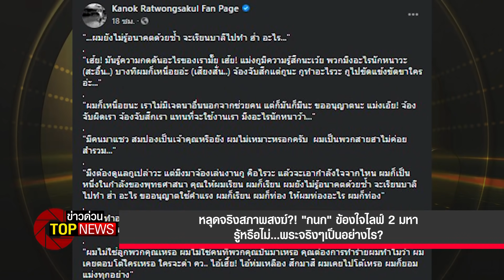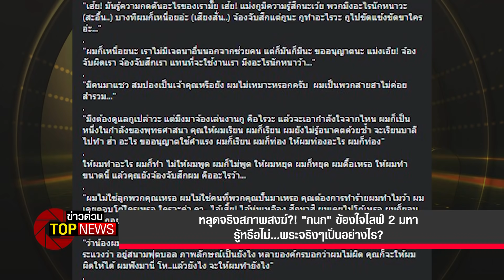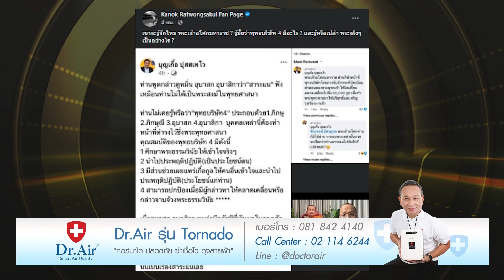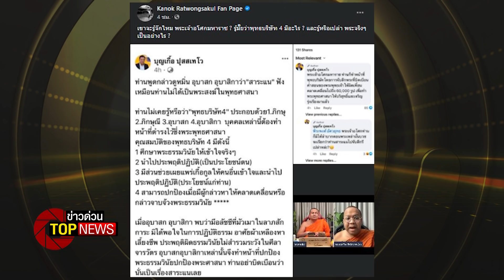หลุดจริงสภาพสงฆ์?! "กนก" ข้องใจไลฟ์ 2 มหา รู้หรือไม่...พระจริงๆเป็นอย่างไร? | ข่าวด่วน | TOP NEWS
กนก รัตน์วงศ์สกุล ผู้ดำเนินรายการข่าว Top  News ได้แสดงความเห็นต่อประเด็นดราม่าหลั่งน้ำตา โดยยกบางช่วงตอนของคำพูดการไลฟ์มาพิจารณา พฤติการณ์ของบุคคลที่มีสถานะห่มเหลืองเป็นพระภิกษุสงฆ์